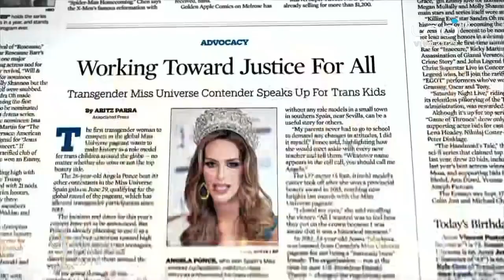Angela Ponce Miss España se despide con emotivo mensaje de Miss Universo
Así fue la emotiva despedida de Angela Ponce, la primera mujer transgénero en participar en el certamen de belleza Miss Universo. La española fue despedida entre aplausos del público.